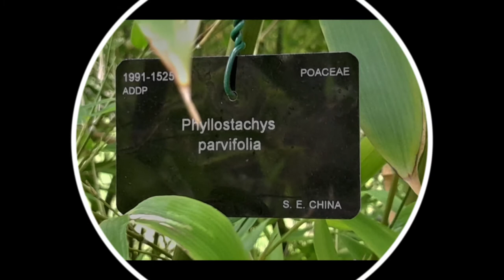Phyllostachys parvifolia Close-up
Phyllostachys parvifolia is a tall bamboo that can grow to over 8m in temperate or subtropical conditions. This running bamboo has tall upright culms with thin-walled internodes. Its shoot has a purplish tint over brown sheaths giving it a rather calm slender appearance. The shoots can grow 5m to 6m before putting out branches. This running bamboo is invasive but can be contained in pots and containers or within wall barriers, an ideal option for tall screens and garden hedges.